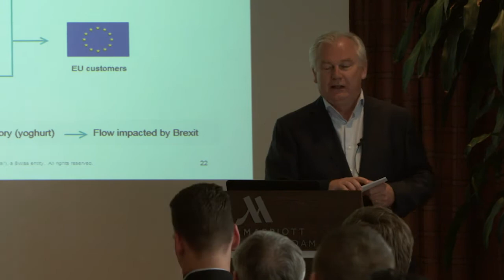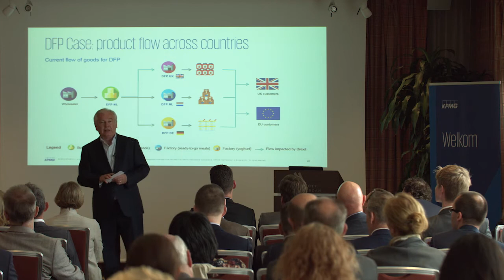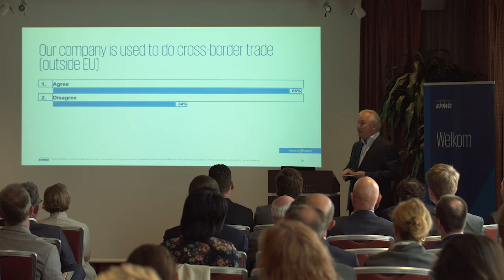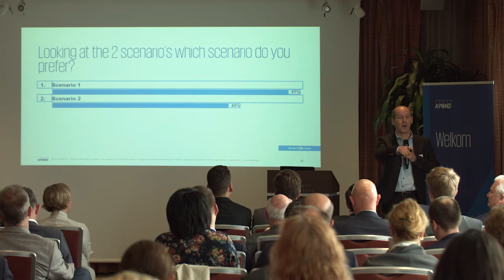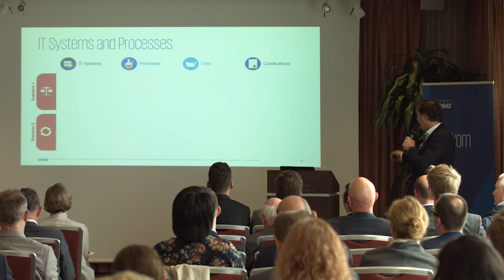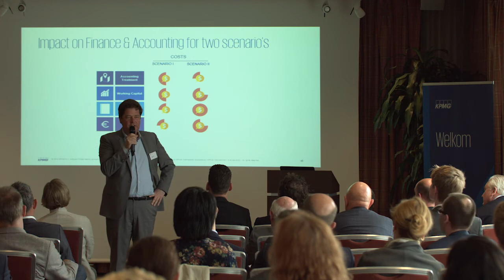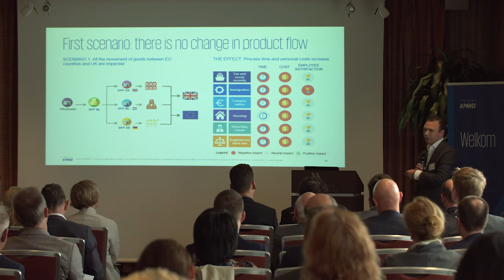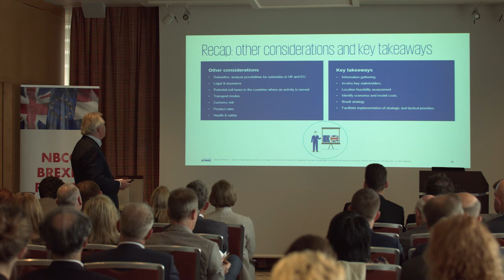Business Case Brexit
De DFP Business case zoals deze gepresenteerd is tijdens de Brexit seminars in april 2018. Wilt u graag meer informatie rondom de DFP Business Case? Lees hier verder

Benieuwd wat KPMG voor u kan betekenen op het gebied van Brexit?